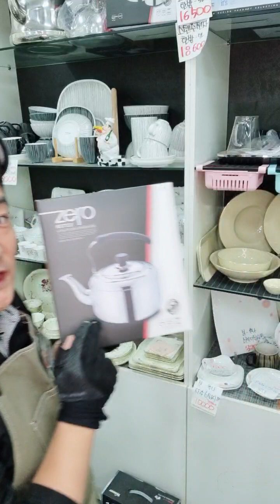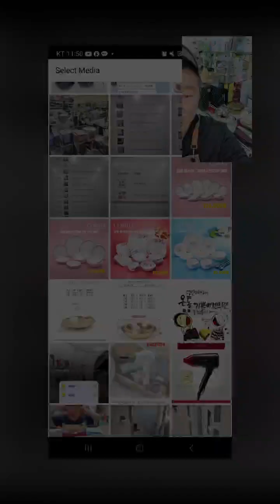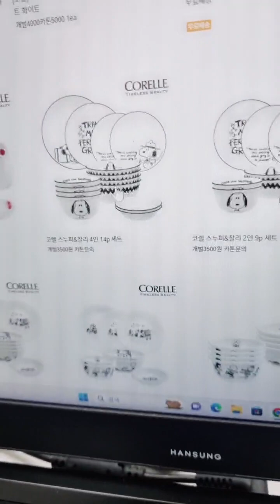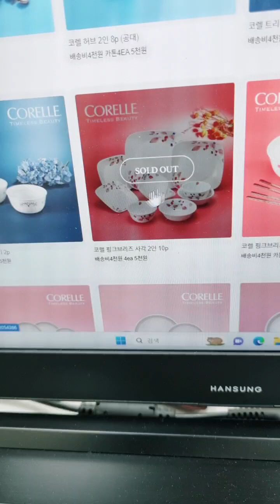[쇼핑LIVE]주방용품, 생활잡화, 그릇, 냄비등등 "맘거 물어보세요" 팔로워🫶 해주시면 쿠폰도 나와용🎁